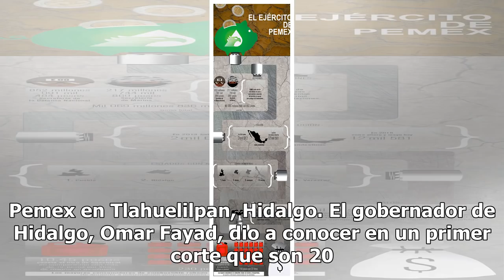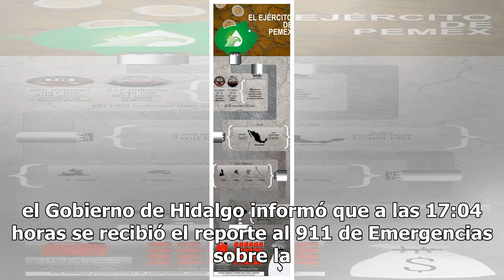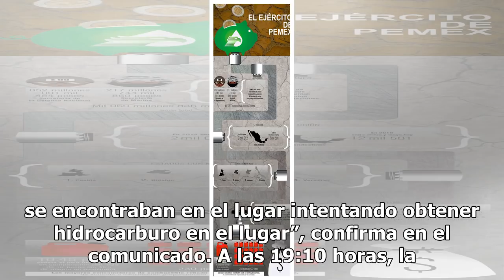Mueren calcinadas 20 personas por explosión en ducto de Pemex en Hidalgo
Veinte personas calcinadas y 71 heridas es el mortal saldo hasta el momento por la explosión de un ducto de Pemex en Tlahuelilpan, Hidalgo. El gobernador de Hidalgo, Omar Fayad, dio a conocer en un primer corte que son 20 víctimas y 54 heridos, quienes presentan graves quemaduras y ya están siendo a...